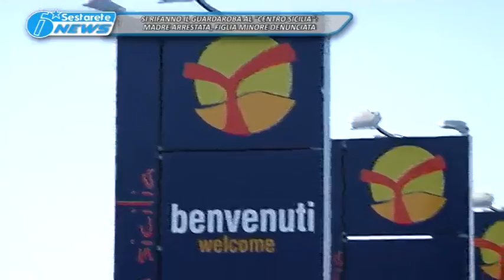TG LA SESTA ARRESTATA MAMMA E DENUNCIATA FIGLIA PER FURTO DI VESTIARIO AL CENTRO SICILIA 21 12 2016